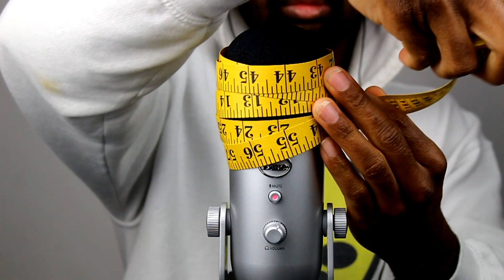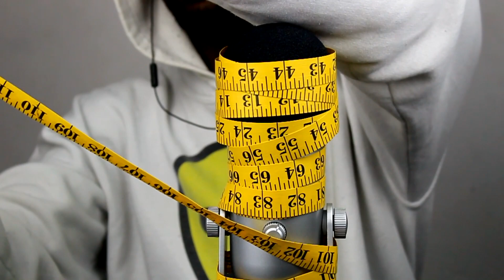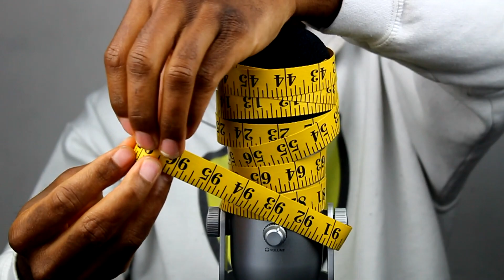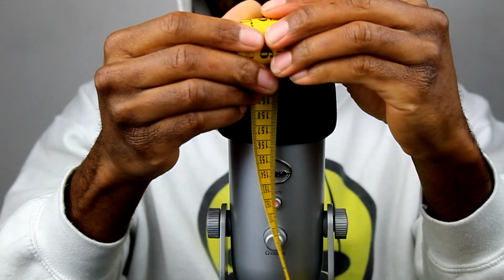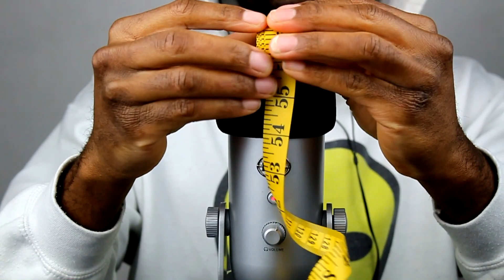ASMR MEASURING YOUR SLEEPYNESS | ASMR TY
Hi guys in this ASMR video I make awesome sounds with measuring tape! Enjoy!

lofi asmr
sleep asmr
eating asmr
chewing gum
chewing gum asmr
gum asmr